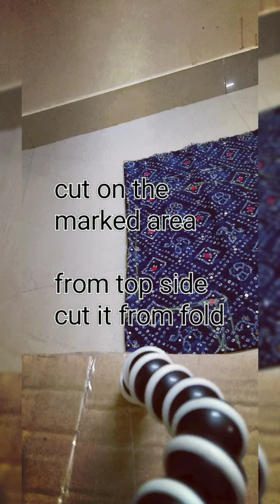how to stitch nighty in 5 minutes